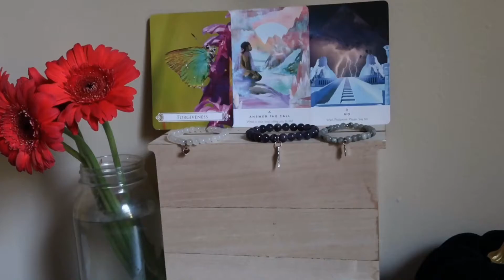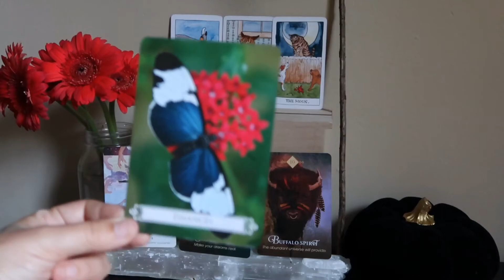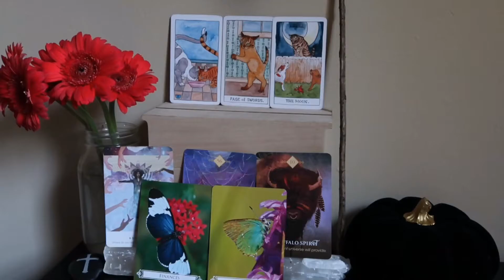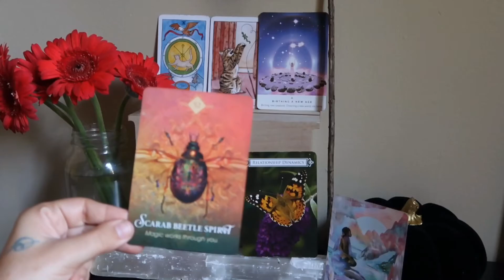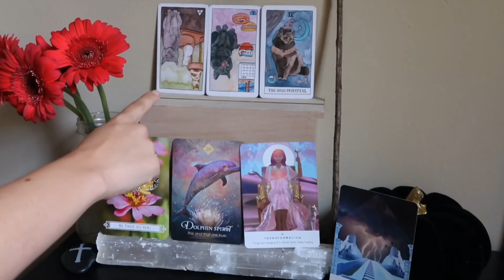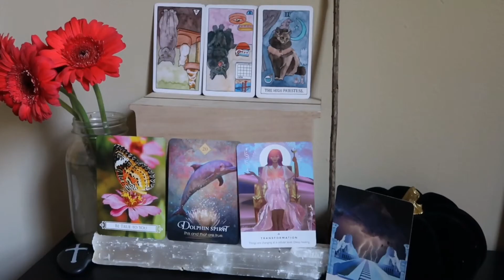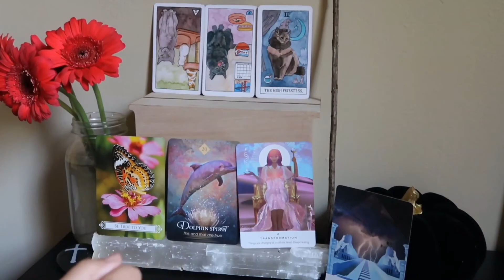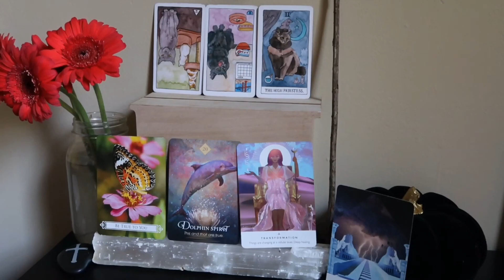Your Blessings Pick A Card Psychic Reading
Group 2:  5.10